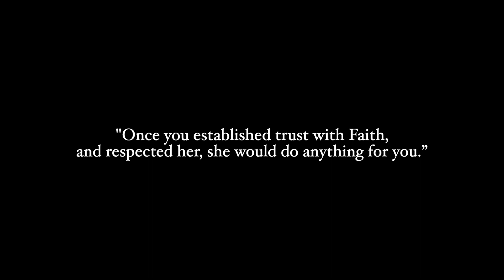Once you established trust with Faith, and respected her, she would do anything for you ” HD 1080